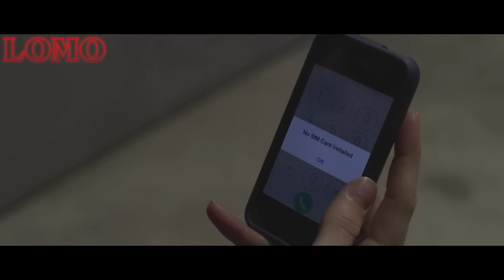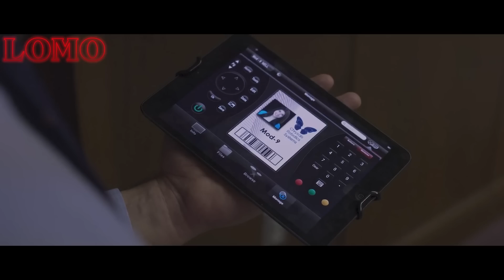สปอยหนัง | เธอตื่นขึ้นมาก็พบว่า ถูกขังอยู่ในห้องแคบที่ไม่มีทางออก !!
YouTube Premuim ของแท้ ราคาถูก ดูยูทูปได้ไม่อั้น แบบไม่มีโฆษณาคั่น แถมใช้ YouTube Music ฟังเพลงเพลินๆ ไม่มีสะดุด สมัครทีเดียวได้ถึง 2 ต่อ มีทั้งระบบ Android และ IOS สมัครง่ายโปรโมชั่นพิเศษ เพียงเดือนล่ะ 55 บาท เท่านั้น!! สามารถสแกนคิวอาร์โค๊ดบนหน้าจอเพื่อสอบถามรายละเอียดหรือ
แอดไลน์ไปเลยที่ @bowchi5
และสามารถคลิกที่ลิ้งนี้ได้เลย
ชื่อเรื่อง : isolated 2022